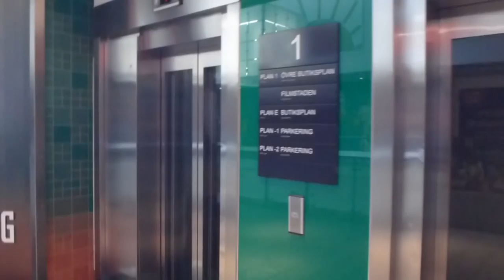KONE Ecodisc elevators @ Kista galleria 3